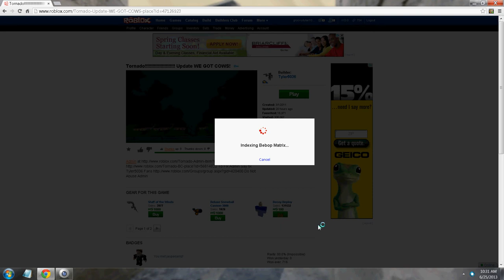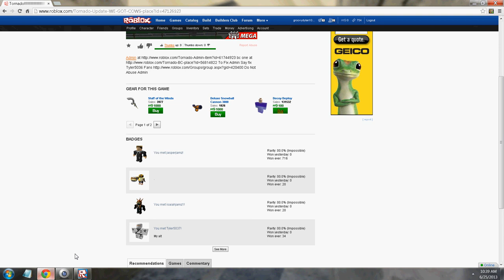(Roblox) MORE TORNADO STUFF!